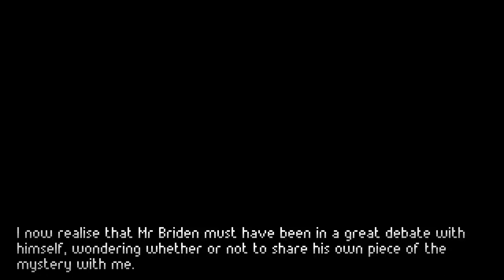The Excavation Of Hob's Barrow - PC Playthrough - Part 10 [No Commentary]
➡️ Description ⬅️
The Excavation of Hob's Barrow is a folk horror narrative-driven adventure. Explore the isolated moors of rural Victorian England as you uncover the mysteries of Hob's Barrow. The answers lie in the soil...